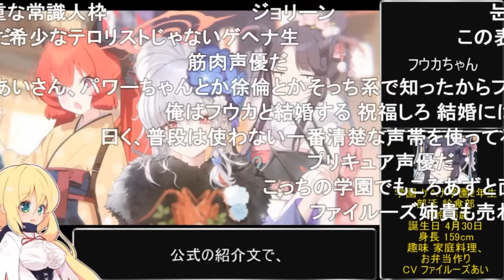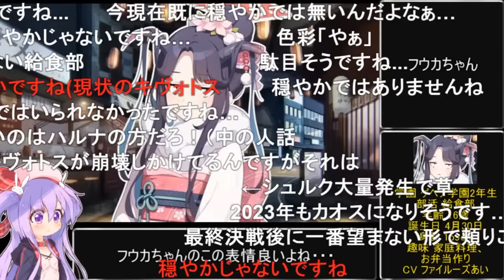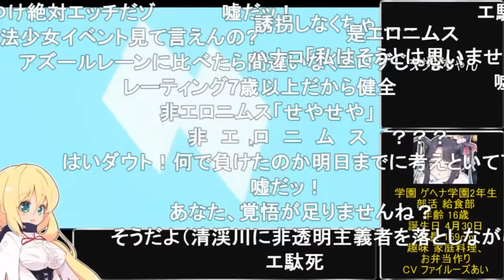【コメ付き】3分で分かる変顔が凄い女【愛清フウカ ブルアカ】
サムネは許可を貰ってきみぐらさんにお借りしました！
ありがとナス！【きみぐら】@Kimigla